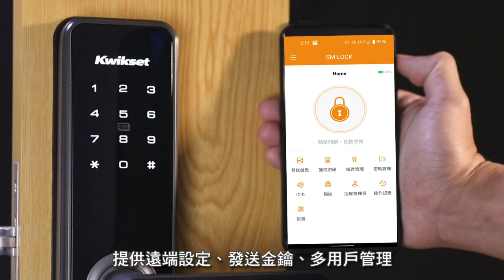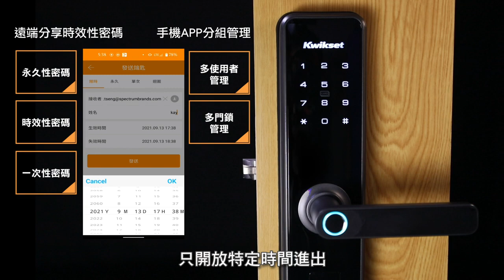Kwikset PF1 5合1 智能電子鎖 操作設定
明達行在香港獨家代理Kwikset品牌。